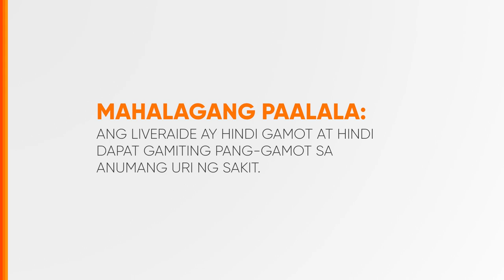Liveraide Silymarin Capsule Radio Ad 2024 40s (in Hiligaynon)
Ito po ang 2024 Radio Ad ng Liveraide Silymarin Capsule (in Hiligaynon).

DRPS Two 7236: Liveraide Silymarin Capsule Radio Ad 2024 40s (in Hiligaynon)